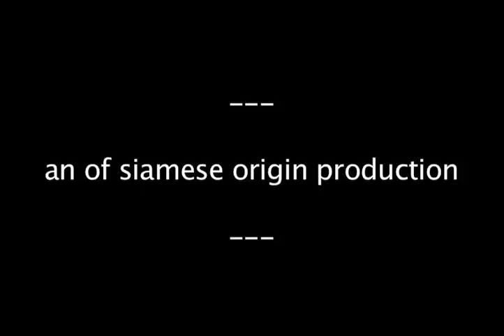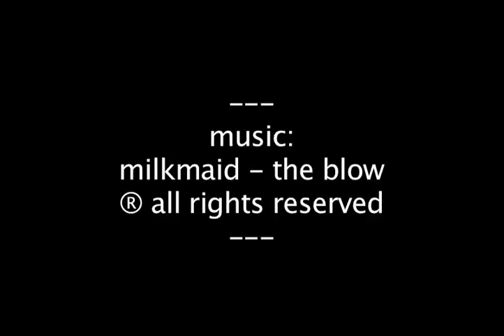more than one way to skin a crab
finally found some crab to eat. good times.